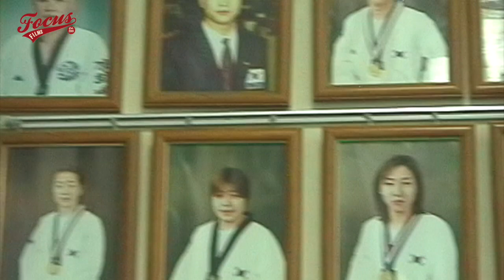TOP KOREAN TAEKWONDO TEAM - POWER KICK TRAINING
Take a look into how the Top Korean Taekwondo Teams train to kick with amazing power. This video is recorded at Kyung Hee University back in the time old school taekwondo power was important. watch the movements from some of the best athletes in Korea.